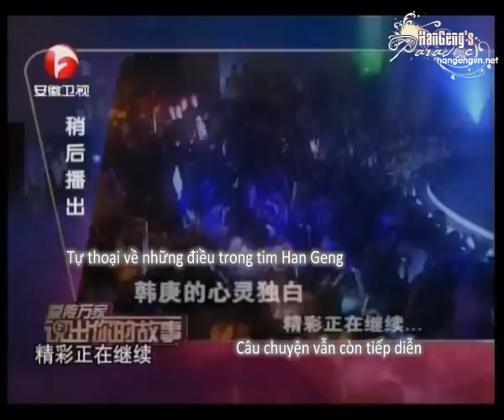[Vietsub] 100818 Han Geng @ A Date With Lu Yu part 2 3/3